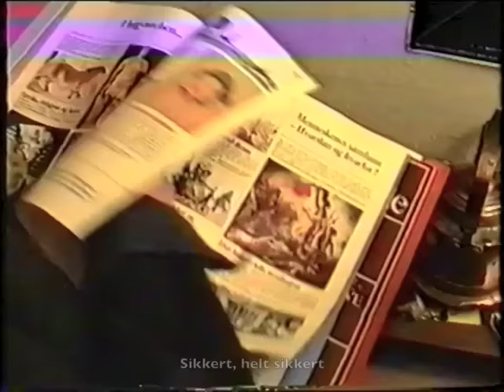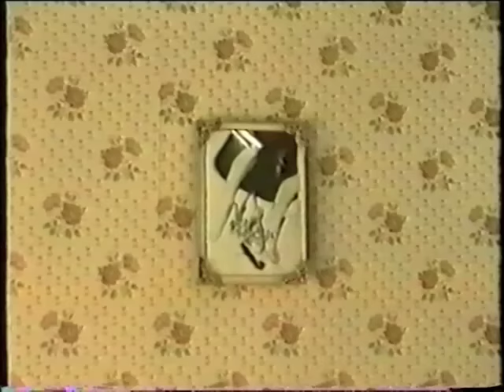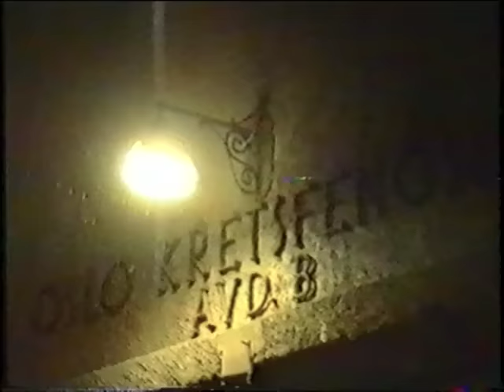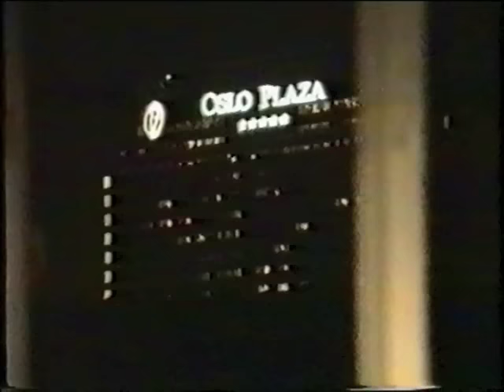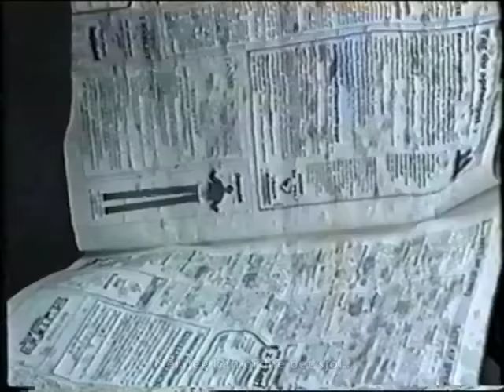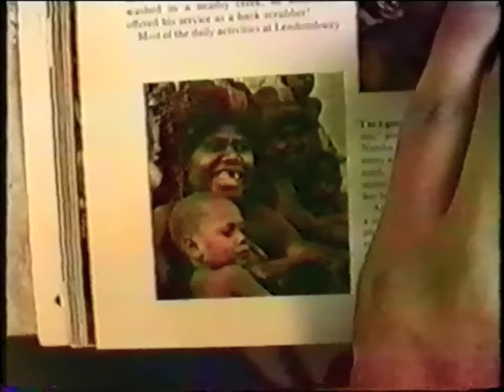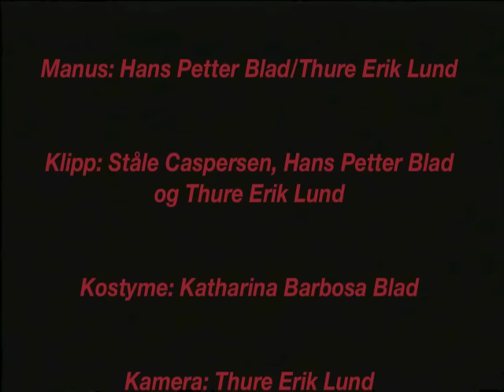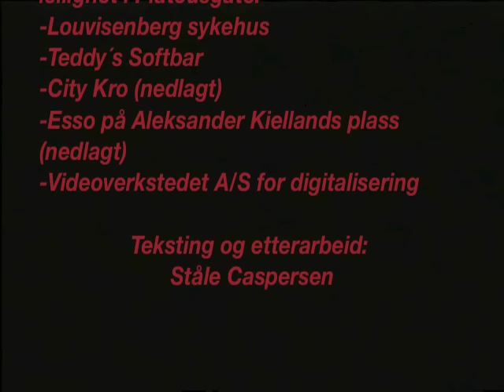I samme åndedrag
Uwaga Film A/S 1993
Regi: HP Blad
Manus: HP Blad/ Thure Erik Lund
Foto: Thure Erik Lund
Klipp: Ståle Caspersen/ HP Blad og Thure Erik Lund
Lys: Mikkel Mc Alinden
Varighet: 1:26
Format: VHS

Medvirkende:
Stig Henrik Hoff, Gwendoline Sagliocco, Håkan Islinger, Gisle Hass, Birgitte Fjeld Bjørsvik, Harald Fenn, Helge Waaler, George McCoy, Thure Erik Lund, Mikkel Mc Alinden, Hans Petter Blad, Ståle Caspersen, Geir Stadheim, Kjersti Gulbrandsen, Bård Enoksen, Kjersti Gravklev.